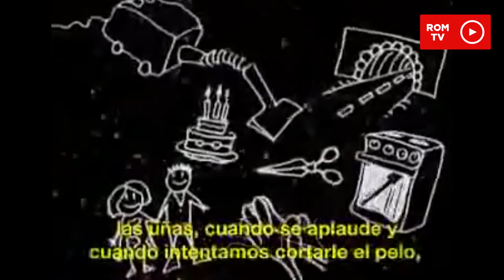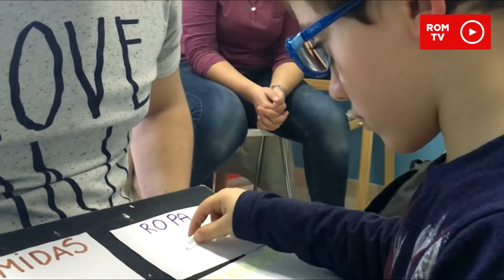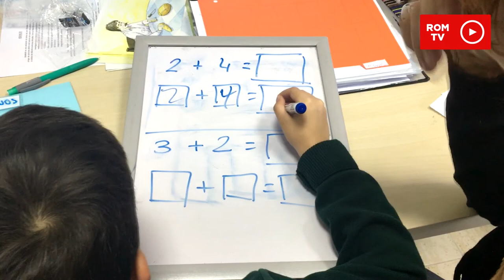Una mirada diferente al autismo a través del proyecto ABA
Hablamos con padres y educadores para conocer más sobre el autismo y terapias como ABA